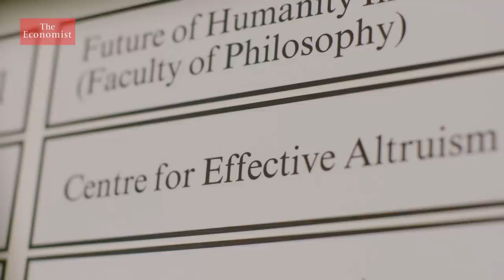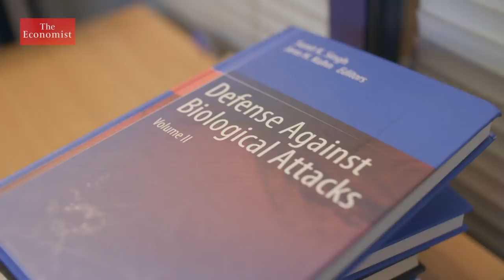How to do the most good possible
Doing good is increasingly about more than giving away money. Living kidney donations are rising and a new movement is pushing altruistically minded people to choose careers in fields, such as AI, that will shape the world's future.  Film supported by Mishcon de Reya